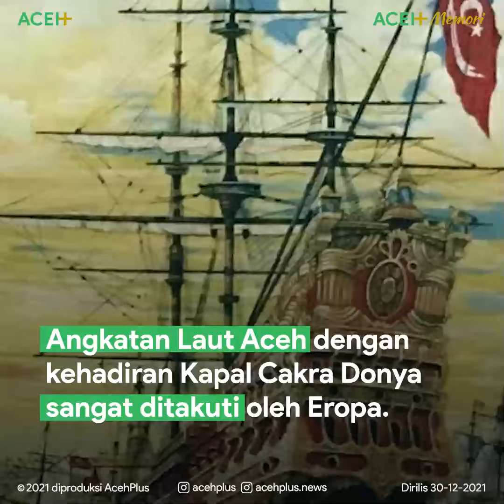Cakra Donya, Kapal Sultan Aceh Yang Ditakuti Penjajah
Kapal Perang Cakra Donya, merupakan salah satu armada laut Kesultanan Aceh paling di takuti di era tersebut. Kegagahan Kapal Perang ini disegani penjajah kala itu, sehingga bangsa-bangsa asing harus berpikir panjang saat mamasuki wilayah Aceh. Bagaimana selengkapnya, yuk simak cuplikannya berikut ini.